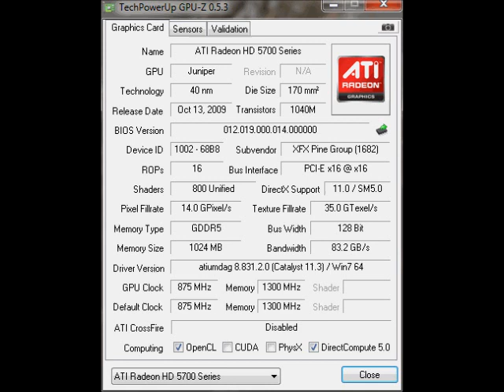My PC (OLD)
System Specs
Athlon x2 3500+ @ 3.1Ghz
3GB DDR 400Mhz RAM
XFX Radeon 5770 XXX
160GB 7200RPM HDD
ASRock N68C-S UCC Motherboard